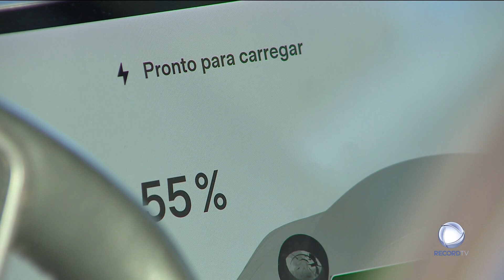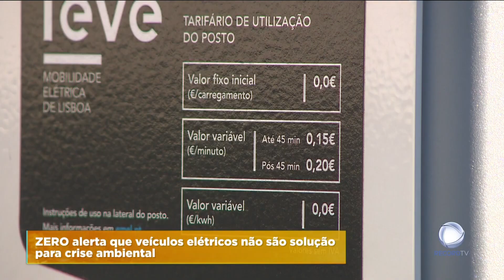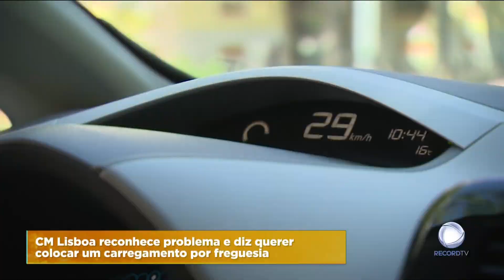Carregamentos ilegais de carros elétricos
Vários condutores têm sido vistos a carregar o carro elétrico em casa com extensões ligadas às janelas. Um fenómeno insólito, mas sobretudo ilegal e pouco seguro para os peões. O custo de usar um posto público estará entre os motivos, mas os especialistas apelam ao bom senso destes automobilistas.